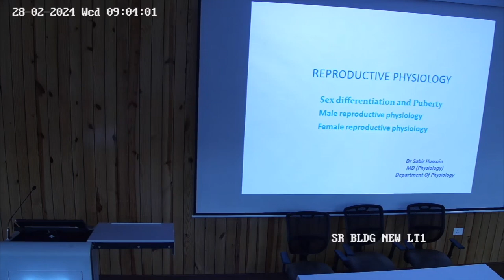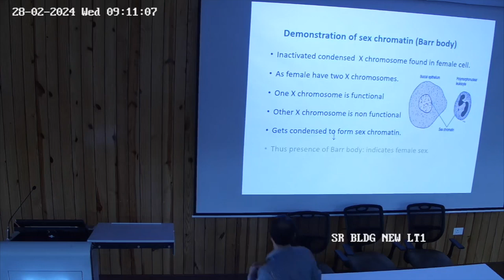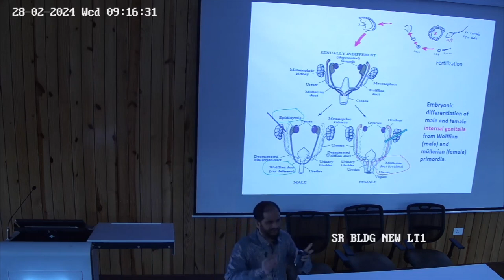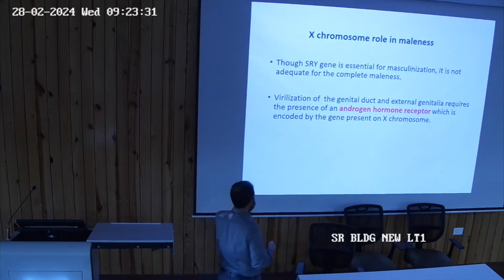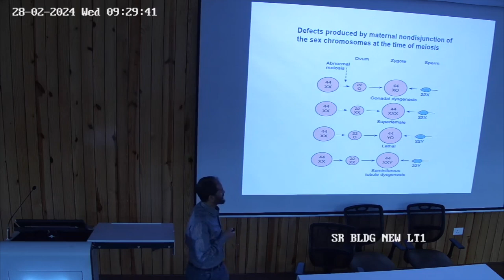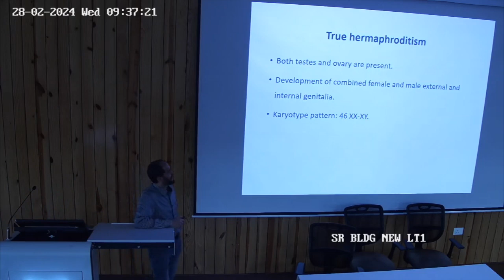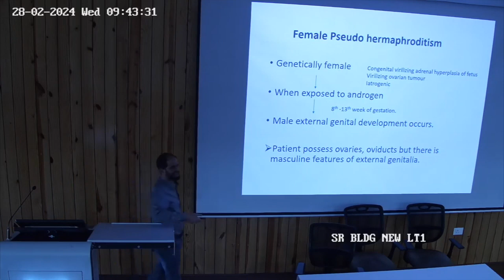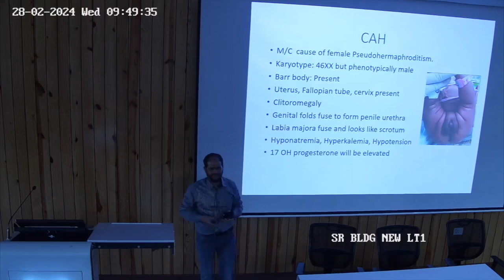Reproductive Physiology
Topic  - Reproductive Physiology
Dr Sabir Hussain
MD Physiology
Department of Physiology
Mahatma Gandhi University of Medical Sciences & Technology, Jaipur